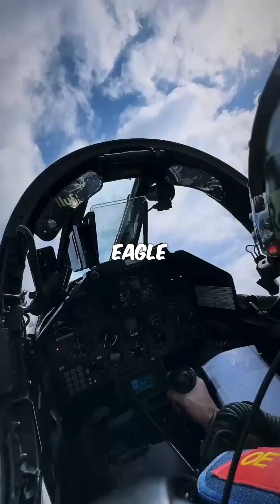The One-Winged F-15 Landing That Shocked the World!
An F-15 Eagle lost an entire wing during a high-speed training exercise—but against all odds, the pilot managed to land safely. This unbelievable feat of engineering and skill left the world in awe. How did the F-15 survive the impossible?